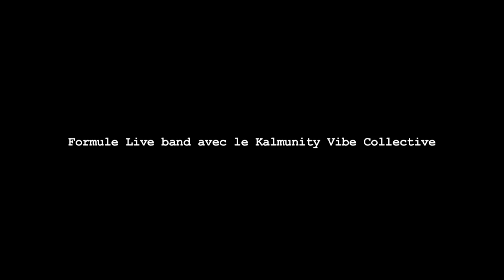Dead Obies au Centre Phi - Les auditions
Gesamtkunstwerk disponible maintenant.

Producteurs délégué: Daniel Abraham & Pierre-Alexandre Girard
Direction de production: Frédérique B. Ste-Marie
Directeur Photo: Hugo Gendron
Preneur de son: Dominic Remiro

Merci à:
Joel Legendre
Antoine Olivier Pilon
Phil Roy
Yannick De Martino
Arnaud Soly
Julianne Côté
Adib Alkhalidey
Florence Longpré
Klo Pelgag
Violett Pi
Emmanuel Schwartz
Jade-Mariuka Robitaille